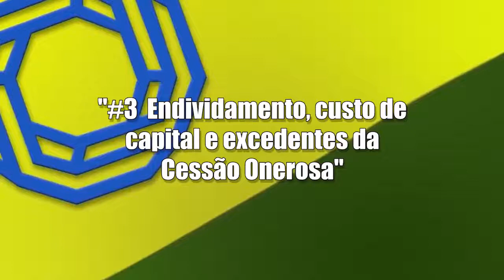#3 AEPET Rebate Castello Branco - Endividamento, custo de capital e excedentes da Cessão Onerosa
O vídeo “AEPET rebate falácias do presidente da Petrobrás no Senado”, no qual Felipe Coutinho (presidente da AEPET) e Paulo César Ribeiro Lima (especialista em Minas e Energia) avaliam a palestra de Castello Branco na Comissão de Infraestrutura do Senado, pode ser visto em capítulos temáticos.